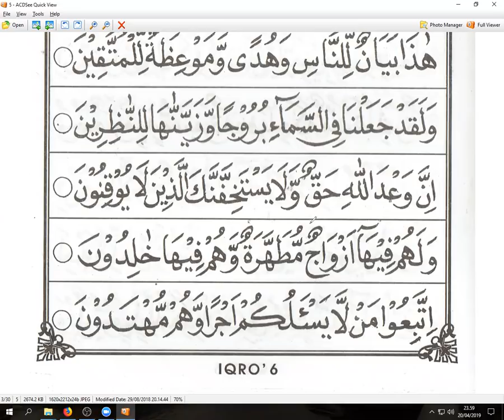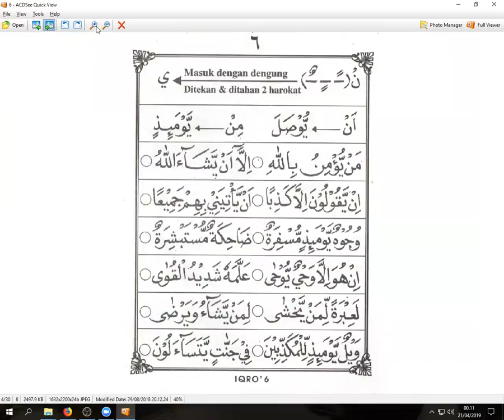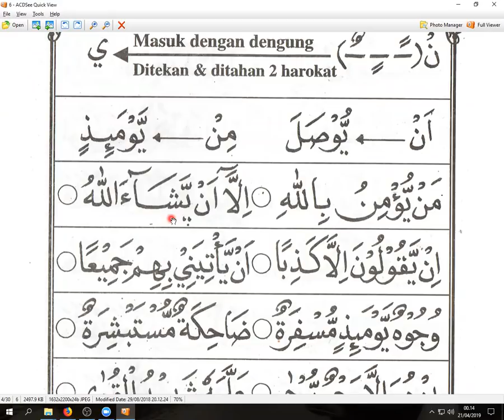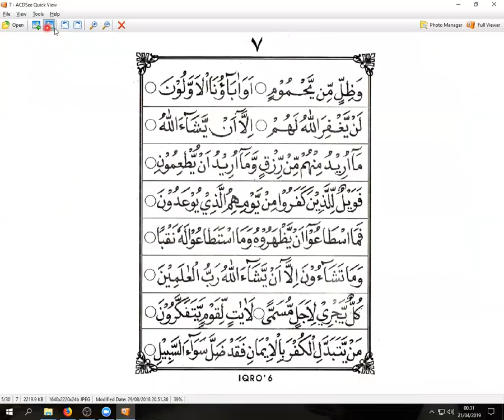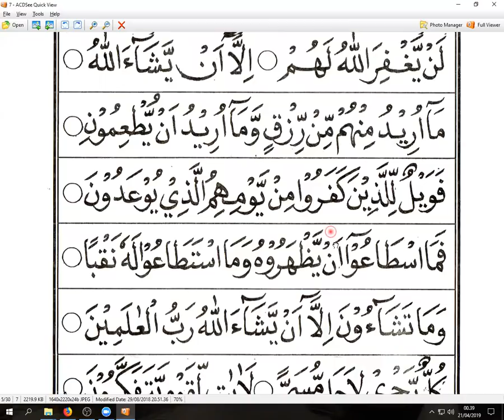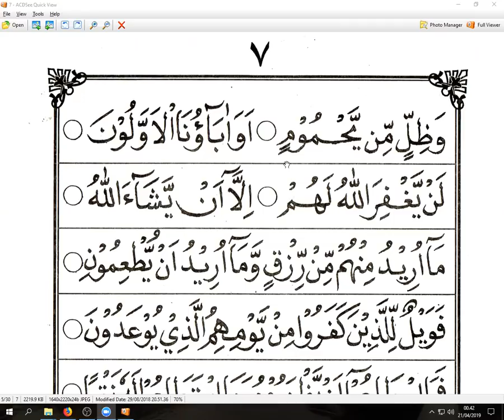iqro 6 halaman 4 - ibu siti raihan - hongkong - ngaji online - arirkm